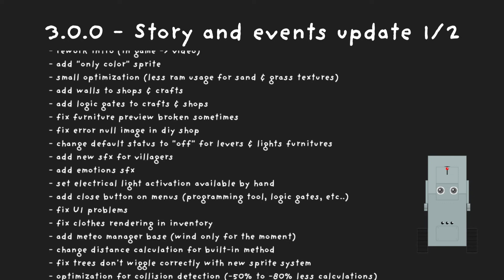(Old version) Kyma - 3.0.0 release - Story and events update 1/2 - Logic gates!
0:00 New content
0:36 2.8.3 summary
0:46 What's next?